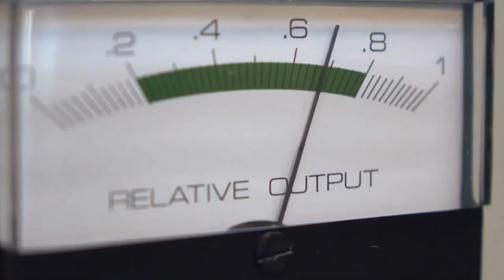MY WAKE UP CALL| MY GROUNDBREAKING EPIPHANY FOR SUCCESS!!!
There are essentially three kinds of people on this earth; those who know, those who know that they don’t know and those who don’t know that they don’t know anything at all. And for the longest time, I belonged to the third group, until two major events changed my life.
The story of my first wake up call goes like this:
I had been watching videos on youtube about how to make money online at the time. Fiverr.com and Upwork.com were two websites that popped up in most videos. Incase you are not familiar with fiverr and upwork, they are essentially websites that act as a market place for services, so if you are good at something say, graphic design or coding, you create an account on fiverr or upwork and then clients would contact you via the platform. It’s a very busy market place and having an account there guarantees that you meet thousands of potential clients.
I decided to try for freelance writing since I was enthusiastic about making money online. My application didn’t make it through. This was a reality check for me. A skill as simple as freelance writing, I thought to myself at the time, I couldn’t make the cut?
In this video, I share my wake up calls for success and how after the experience, I was headed for greater things in my business and career.